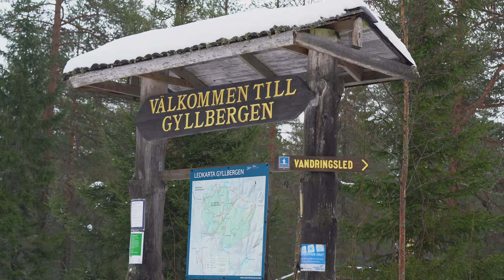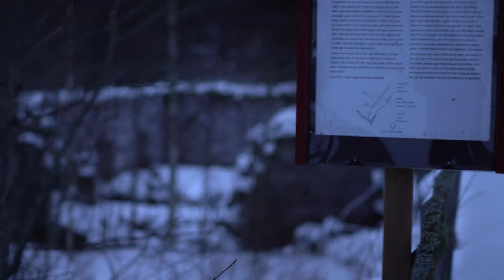Winter Camping in Sweden | Skiing | Hiking | Campfire | Frozen Lakes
And the adventure continues...

We brought in the New Year by setting up camp by a HUGE frozen lake, cooking up some good food, enjoying some warm Glogg (Swedish mulled wine), hiking in the snow, skiing at Romme Alpin and taking the Landy through some deep snow!!

We are continuing our journey north and will be documenting our expedition. Let us know what you would like to see from us in our videos to come...